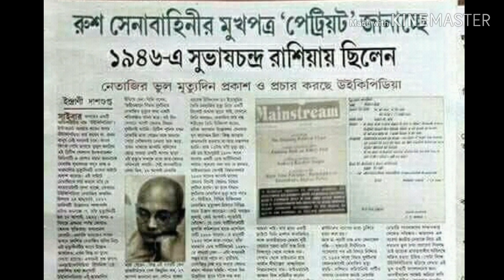আমাদের নেতাজি সুভাষচন্দ্র বোস আজও আছেন! আর তাই কি!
নেতাজি সুভাষচন্দ্র বোস নামের মধ্যেই বিরাট মাহাত্ম্য। তাহলে কি তিনি আজও বেঁচে আছেন! প্রশ্ন ওঠা স্বাভাবিক কারণ তার বিরুদ্ধে যে ষড়যন্ত্র হয়েছিল তা তেমনই ইঙ্গিত করছে। বিস্তারিত জানতে ভিডিওটি দেখুন।